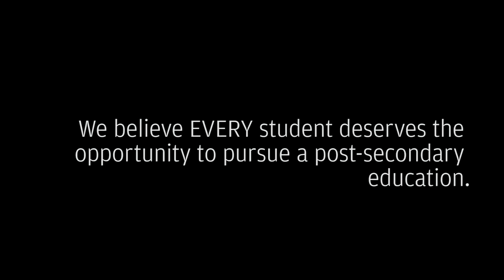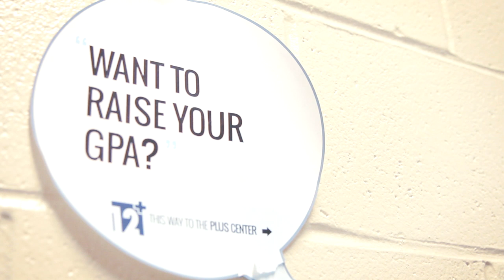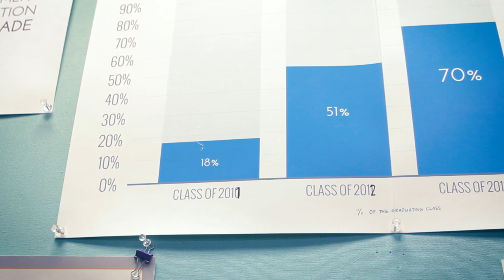Generous U - 12+ Penn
The 12PLUS Penn Chapter is a group of undergraduate students who are passionate about education and care about our city of Philadelphia. Specifically, we seek to cultivate and empower a college-going movement among Philadelphia high school students, spread awareness of the education gap among our peers at the University of Pennsylvania. Composed of 8 Board members and 19 Volunteers, we work closely with 12PLUS HQ and Fellows, young adults who work daily at our two partner high schools, Kensington Health Sciences Academy and Penn Treaty High School.